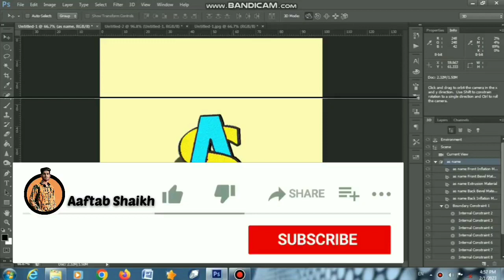photoshop editing 3d logo design